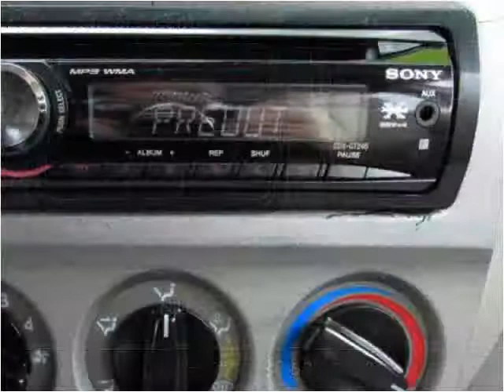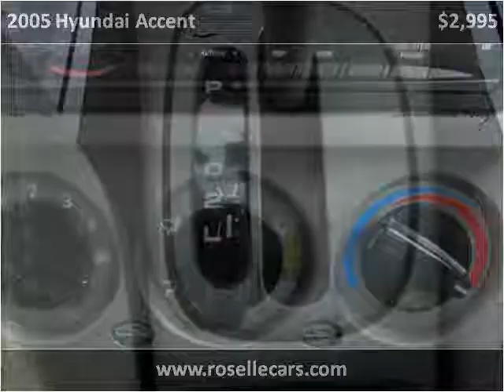2005 Hyundai Accent Used Cars Roselle IL